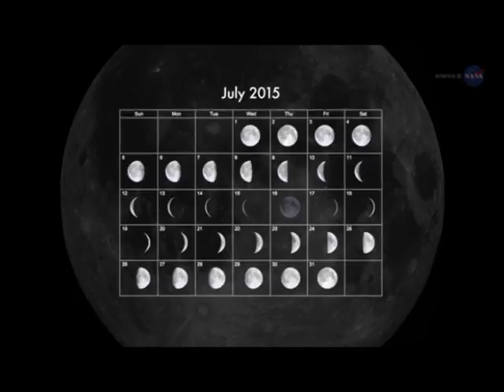UTV: Mes de Julio se despide con una luna azul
La última luna azul ocurrió el 31 de agosto de 2012 y, para ver la próxima después de la de este viernes, habrá que esperar hasta enero de 2018.